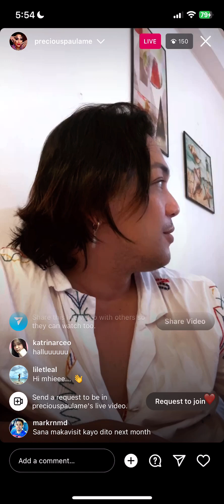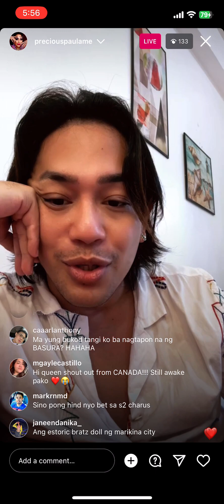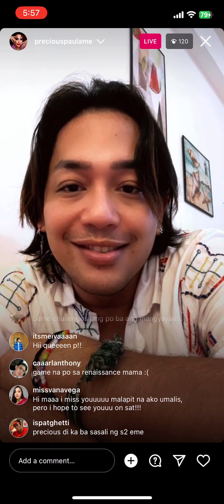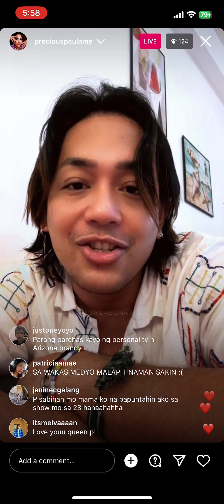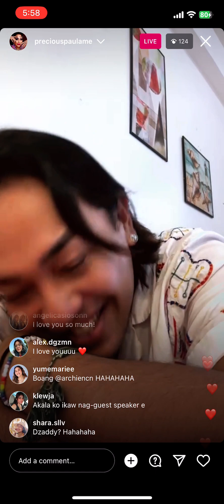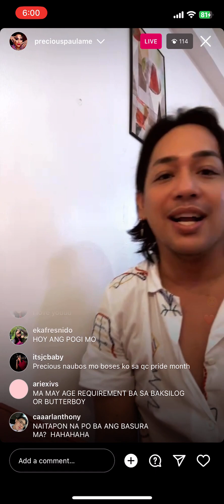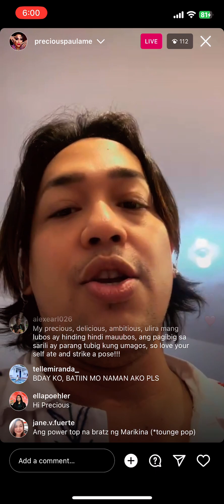Precious Paula Nicole - Instagram Live - 13 July 2023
Drag Race Philippines Season 1 Precious Paula Nicole - Instagram live - Thursday, July 13, 2023